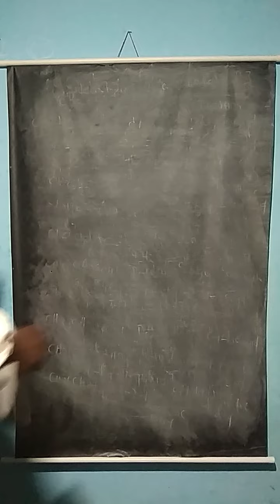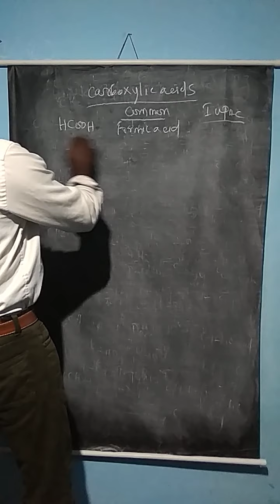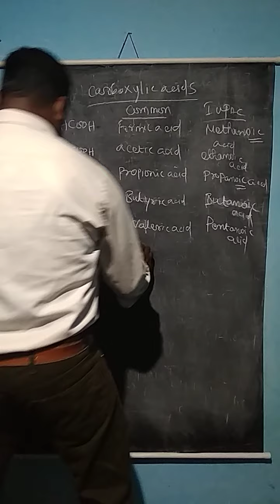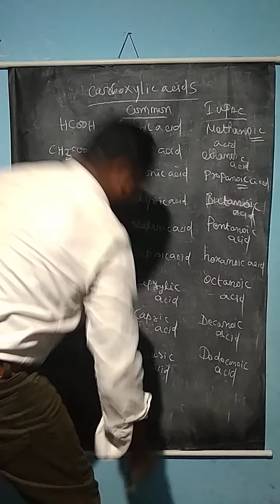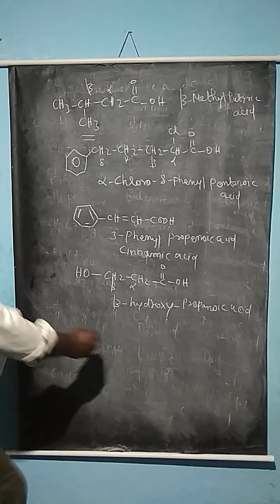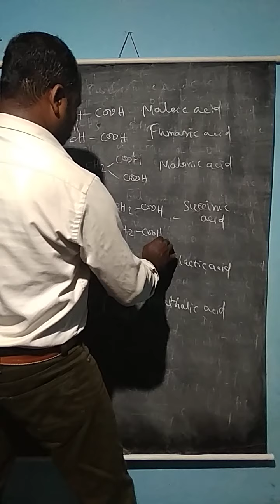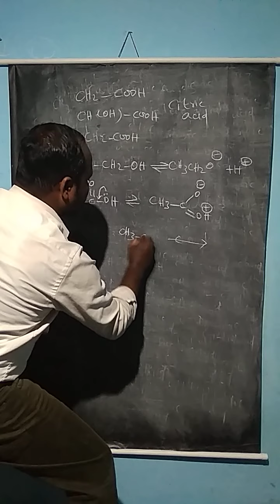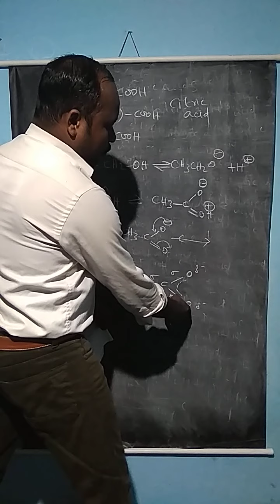Carboxylic acid nomenclature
this video explain about nomenclature of carboxylic acid and acidic strength of carboxylic acid